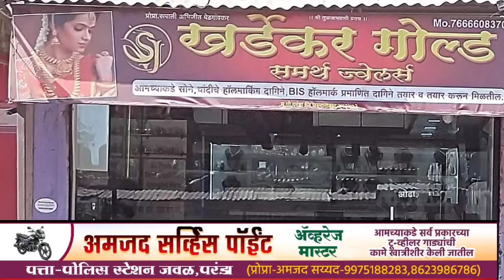येरमाळा येथिल येडेश्वरी यात्रा उत्साहात संपन्न , आमदार कैलास पाटील यांची यात्रेला हजेरी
amdarkailaspatil googlepujyanagrinews maharashtra येरमाळा येथिल येडेश्वरी यात्रा उत्साहात संपन्न , आमदार कैलास पाटील यांची यात्रेला हजेरी